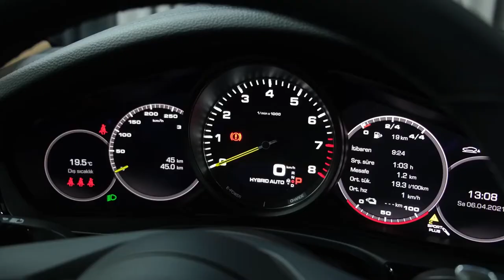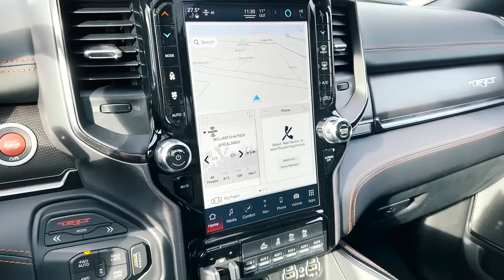Inside Kyle Kuzma's Stunning Car Collection!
Hi there, and welcome to TheRich! Kyle Kuzma is an NBA star who's net worth is estimated to be $3 million. And with his earnings, he has chosen to spend it on some of the finer cars on the market. So in today's video, we will be taking a closer look inside his stunning car collection.